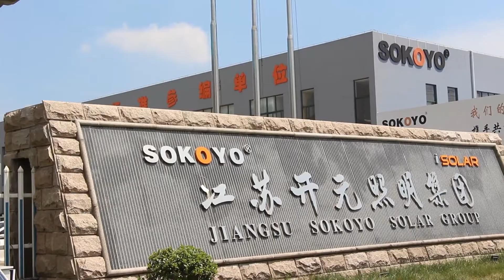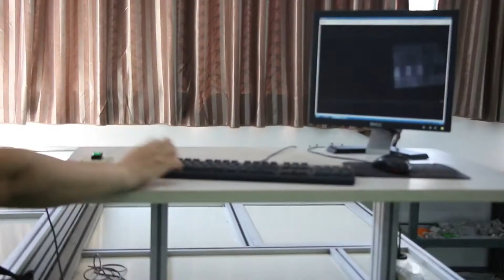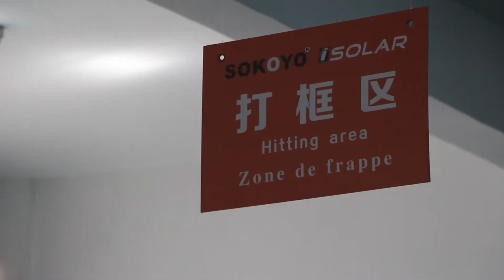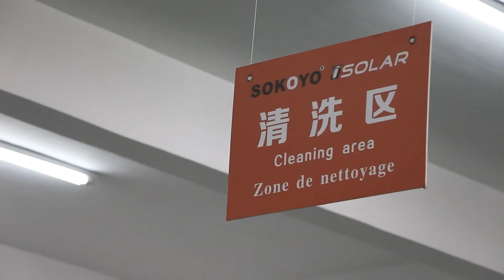SOKOYO solar panel of solar street light production process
Sokoyo Solar Street light
Our Mission: Light up every road back home
Make our life better
Perfect every light for you
Become the most professional solar street light manufacturer